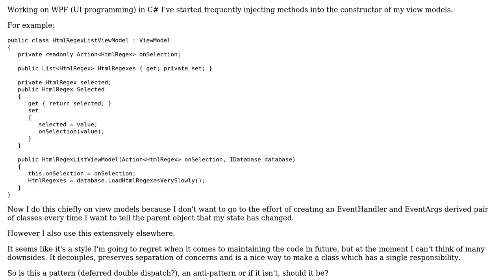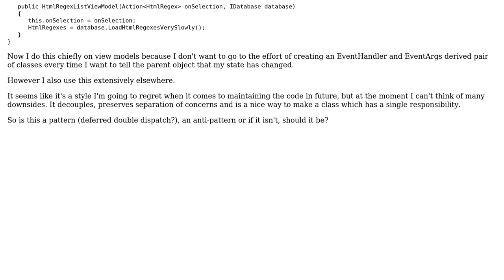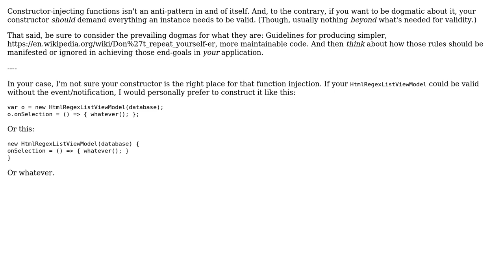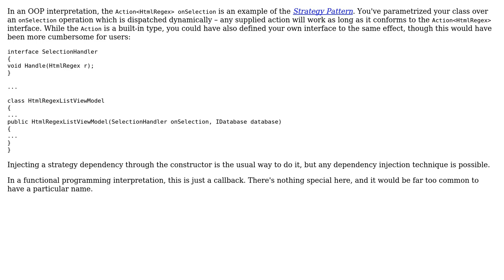Software Engineering: Constructor method injection, is this a pattern? (3 Solutions!!)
Software Engineering: Constructor method injection, is this a pattern?

With thanks & praise to God, and with thanks to the many people who have made this project possible! | Content (except music & images) licensed under CC BY-SA | Music | Images & others | With thanks to user Underscore user svidgen user Mike Nakis user amon and the Stack Exchange Network Trademarks are property of their respective owners. You are responsible for your own actions.